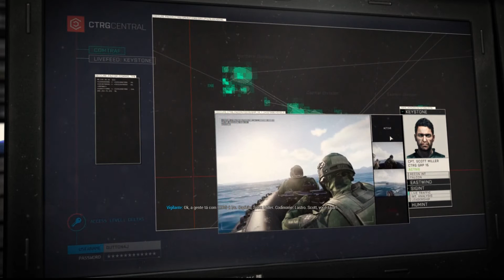Arma 3 Apex | Modo campanha #7 Protocolo Apex Parte 1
Gameplay comentada do Arma 3 Apex, mapa Tanoa modo campanha.

Setup:

Monitor: LG 23" LED FULL HD IPS
MOBO: Gigabyte AM3+ GA-970A-DS3P
AMD FX 6300
GTX 970
Memória  8Gb Kingston
Mouse: Logitech do mais barato
Teclado: Logitech k120 (normal)
Headset: Ceres 500 (uso pouco) AKG K66, AKG K260, Porta Pro Koss e AKG K404
Gabinete: Nem a marca eu sei
Air Cooler: Raijintek Themis 120mm
Fonte: EVGA 600W 80 Plus Bronze 100-B1-0600-KR